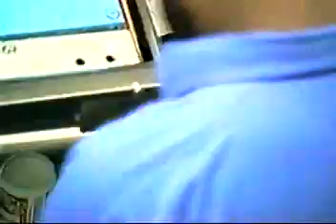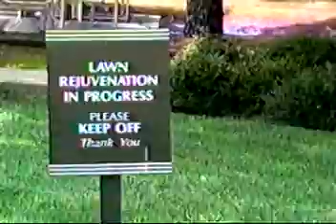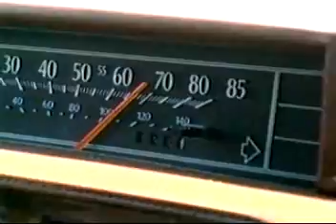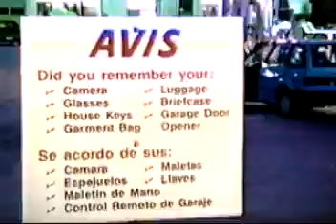Sogra visitando a Florida Parte 2